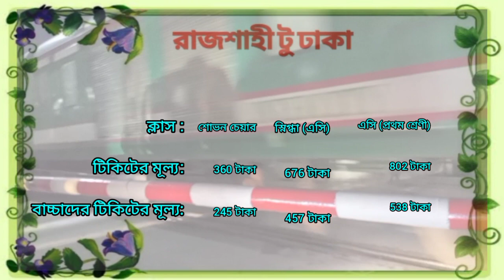রাজশাহী থেকে ঢাকা যে সকল ট্রেন গুলো যায় তাদের নাম এবং সময় ও ভাড়া কত?।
রাজশাহী থেকে ঢাকা যে সকল ট্রেন গুলো যায় তাদের নাম এবং সময় ও ভাড়া কত?  এই সব বিষয় এ আমরা জানবো। কারন ট্রেনে যাওয়ার  আগে ট্রেন ছাড়র  সময় সমন্দে জানতে হবে

ট্রেন_রাজশাহী থেকে ছাড়ে_ ঢাকা পৌছায়_ছুটির দিন

ধুমকেতু এক্সপ্রেস (769-770)_11:20 PM_04:45 AM_ বৃহস্পতিবার

বনলোটা এক্সপ্রেস _(791-792)_07:00 AM_11:30 AM _শুক্রবার

সিল্কসিটি এক্সপ্রেস_(753-754)_ সকাল 07:40_01:30 PM _রবিবার

পদ্মা এক্সপ্রেস_(759-760)_ বিকাল 04:00 PM_09:40 PM_মঙ্গলবার